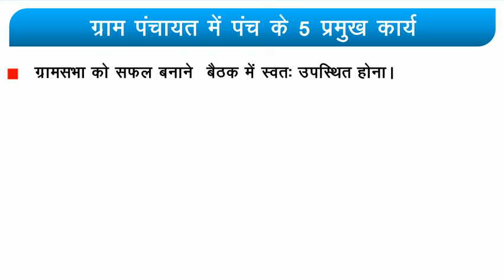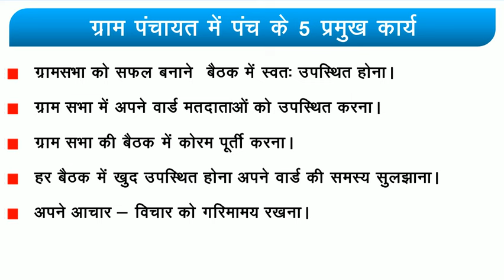पंचायत में पंच के 5 मुख्य कार्य क्या | Panch Ke 5 Pramukh Karya Kya hai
पंचायत में पंच के 5 मुख्य कार्य क्या-क्या है | Panch Ke 5 Pramukh Karya Kya hai |
What are the 5 Work of a punch
Hi…
11- छत्तीसगढ़ विधानसभा अध्यक्ष का वेतन, भत्ता एव सुविधा :
12-